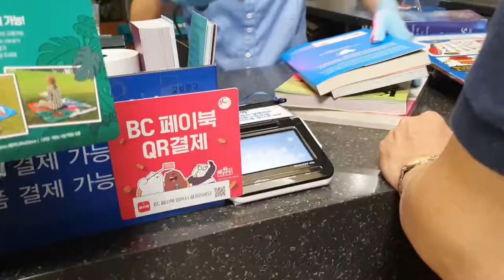Biggest Bookstore in South Korea l Bookstore Vlog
Hi Guys , this is Kyobo Bookstore in South Korea. It's the biggest bookstore in Korea with over 3Million books sold here.

You can go here via subway, From Seoul Station, Line 4 just take the purple line and take off at Gwanghwamun Station Exit 3 and you will see the Kyobo Bookstore across the exit 3 of the station